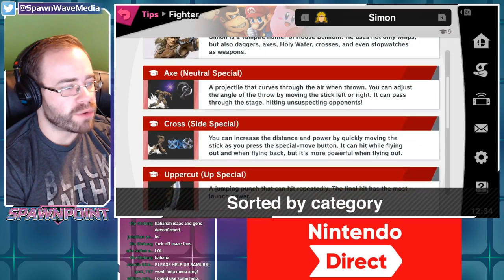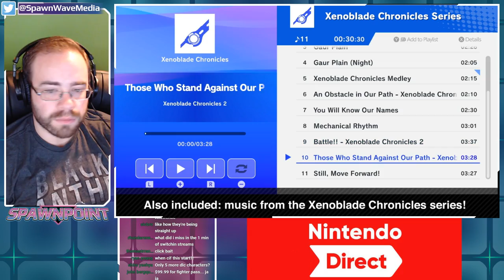Super Smash Bros Ultimate Direct Live 11.1.18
Get ready, we're going to see some new characters and new modes revealed for Super Smash Bros Ultimate on the Nintendo Switch!